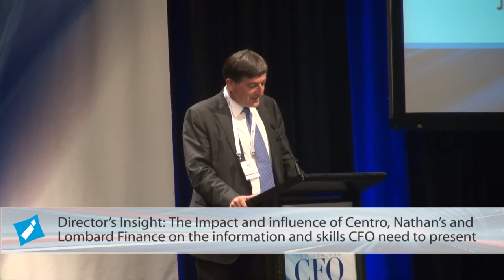Michael Stiassny: Director Insights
In recent years, a plethora of laws, rules, and cases has made companies and their senior executives, especially CFOs, more accountable for the manner in which they manage their organisations. The spread of higher standards for corporate governance can be seen worldwide and new reform-minded legislation brings increasing responsibility and liability, something CFOs must be cognisant of and ahead of the curve on as both officers and directors.